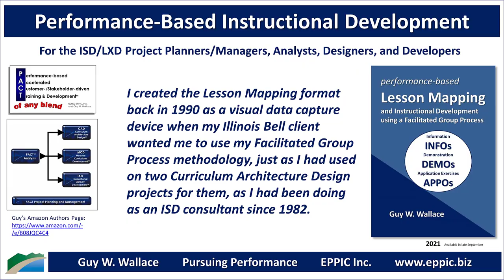Guy and a Few Thoughts on Target Audience Analysis in ISD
Of my 4 types of Instructional Analysis - I try to start with the Target Audience, and basic demographics, and what are their backgrounds in terms of Education and Experience - so that we on the Design Team - know what we might safely assume about what the prior knowledge/experiences are, and are not.

My 4 types of Instructional Analysis: 1) Target Audience, 2) Ideal & Gap Performance, 3) Enabling Knowledge/Skills, 4) Existing Content Assessments for Its ReUse Potential.